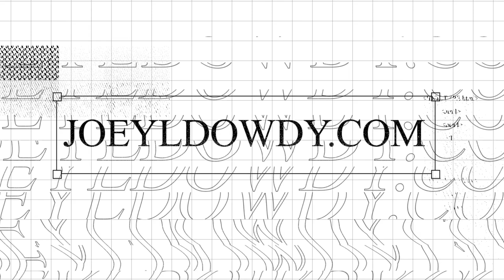Stretch Yourself- Work Towards It- Rise to The Top! Pt. 3 Motivational Talk That Moves You! JLD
Far too often, I see people who have allowed themselves to be bound by accepting incorrect information. Now let me explain. If you really want to get ahead in life you can’t do it securely by thinking you can fake your way to the top. An age-old theory that still seems to run rampant even today, “Fake It till You Make It!” Know this: People who are at the top of their game know they didn’t {rise} get there by mishap or accident. They worked towards it and had a strategy to obtain their success.

However, those who resort to side -stepping it or rely strictly on the “fake it till you make it” theory often fall short.  Sure, I admit it, in some cases it may get them to where they want to go, but rarely is it enough to keep them there. What does it take?  Well, this Pt. 3 video series sheds a new light on exactly what it takes and more. Please check it out!